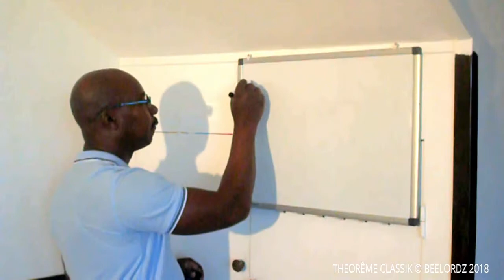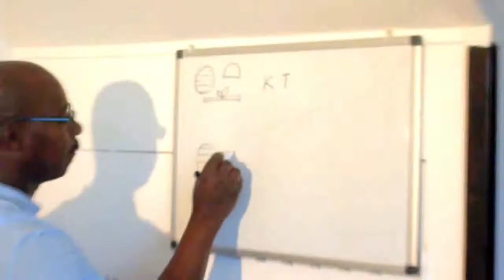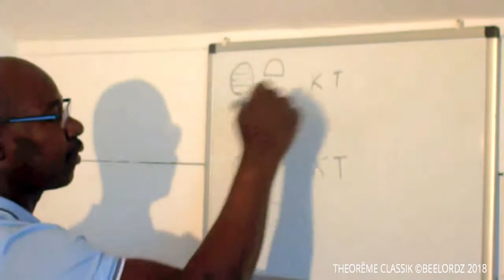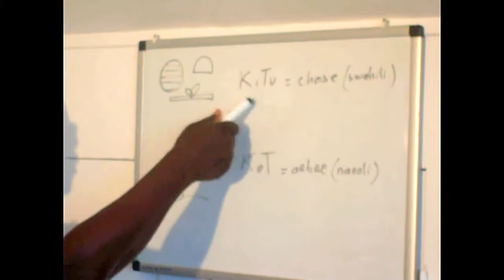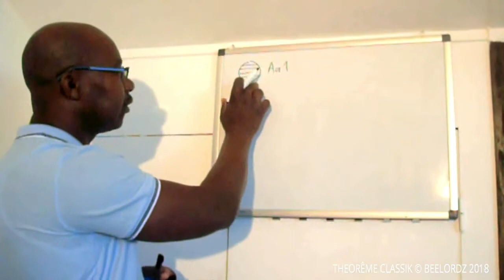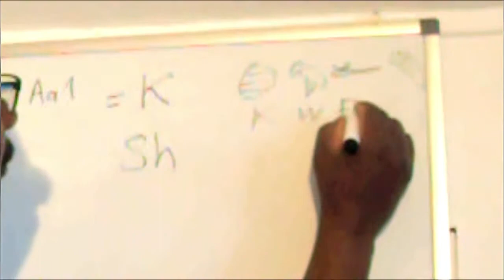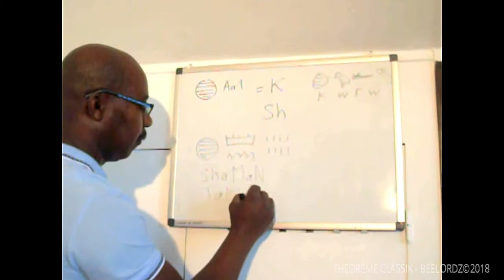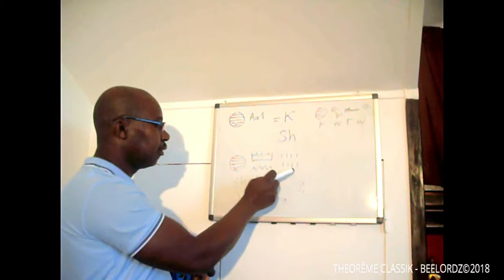NOUVELLE AFRIQUE 3 - Pierre Nillon - Lecture des hiéroglyphes (Partie 3)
NOUVELLE AFRIQUE 3 - Pierre Nillon (Égyptologue - Théologien -Auteur) Lecture des hiéroglyphes (Partie 3) Spiritualité Négro-Africaine.
La lecture hiéroglyphique, selon les sources dialectiques AFRICAINES.
Livres : Moïse l'africain, La véritable histoire de Moïse, Prières et enseignements pharaoniques de Nafakurure.

Moïse l'africain :

La Véritable bible de Moïse:

Sur commande:
Prières et enseignements pharaoniques de Nafakurure.